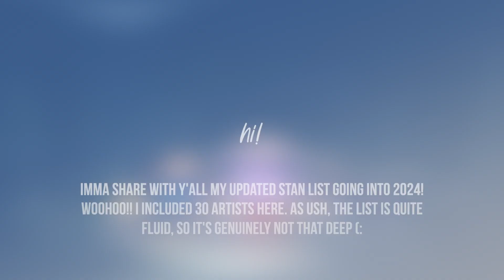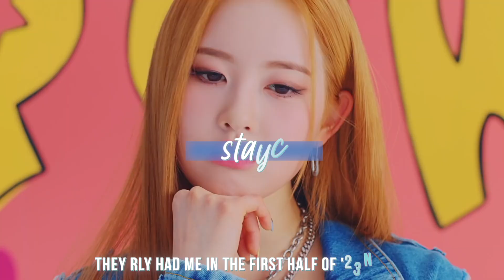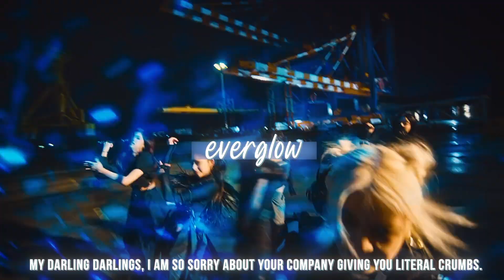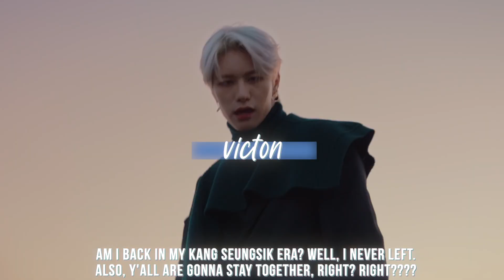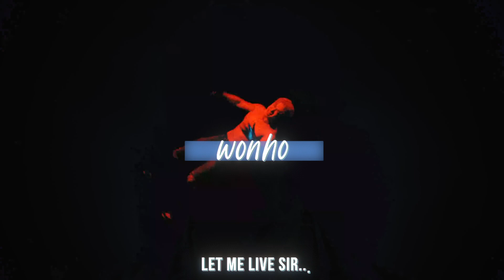My K-Pop Stan List 2024 | Top 30 Artists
Hey. Hi. Hello. These are my fave K-Pop artists!! My K-Pop Stan List 2024 | Top 30 Artists

It's just my opinion lol.